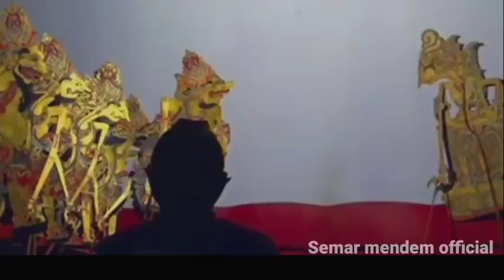LUCU !!! BAGONG edan K*NT*LE yomodipati di Bedol sampi modar // ngerol awit padang tekan byaaar